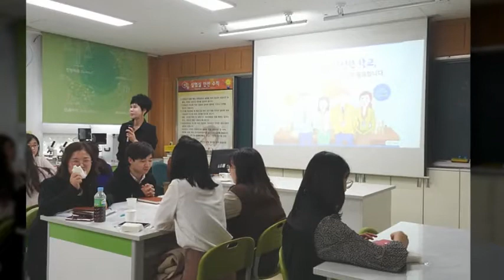2016년도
허영희교수 교육활동영상